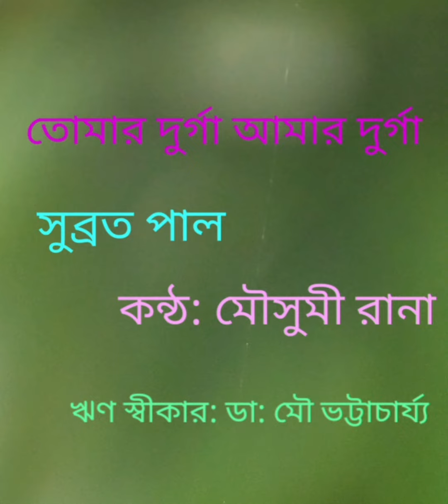29 September 2022